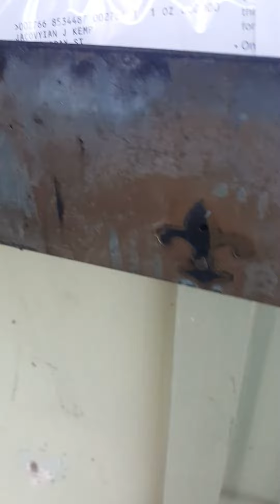Dr. James' Entreprenuerial Journal ep.68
Gbaby helping on a property.
giving me advice...lol